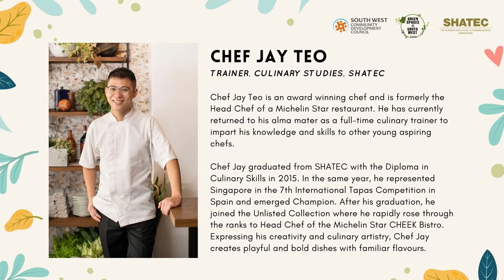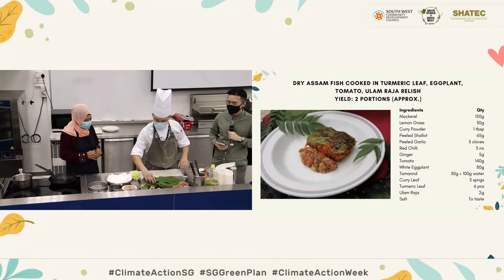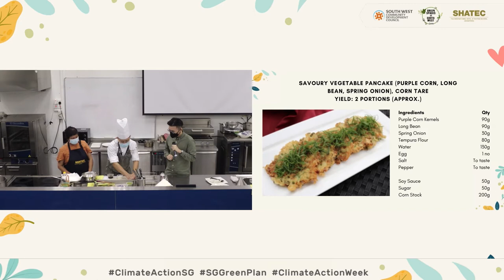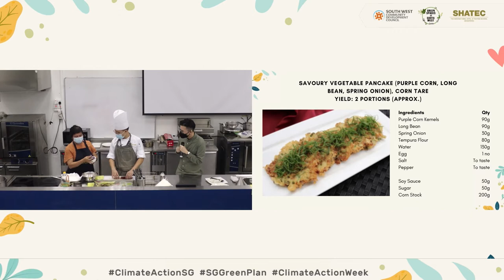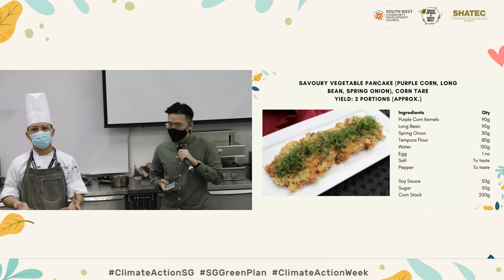Food Waste Reduction Cooking Demo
Food waste is one of Singapore’s biggest waste streams with an average of 2 bowls of food per person being wasted everyday! In line with Climate Action Week, Chef Jay Teo shared with our fellow South West community gardeners on ways to reduce food waste and strengthen Singapore’s food resilience.

This food waste reduction cooking class organised by SHATEC and NParks includes 2 delicious recipes - Dry Assam Fish and Vegetable Pancakes! These recipes incorporated unique ingredients like purple corn and ulam raja, and shows how to utilise all parts of a produce. Did you know the sweetness of corn comes more from its leaves and cob rather than the kernels?
These ingredients can be grown at home as well!